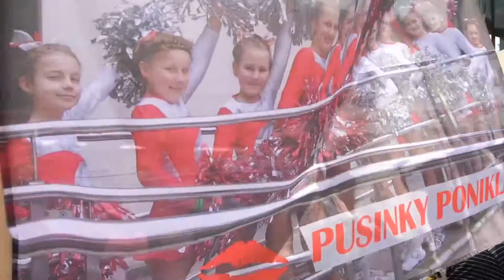MIA FESTIVAL LUCERNA 2016 - MIA PARADE 1080p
Jak to vypadalo na Václaváku v rámci finálových víkendů MIA FESTIVALU 2106? Kolik nás bylo v průvodu týmů MIA PARADE® No coment😉 Velké díky všem i tam nahoru za počasí 😎 Prostě paráda se vším všudy. 👍👌👏